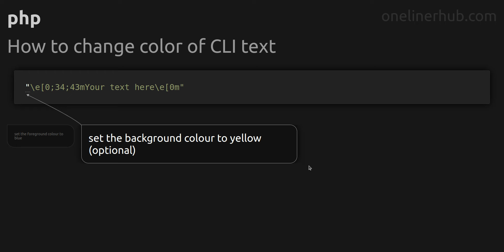How to change color of CLI text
Code issue: How to change color of CLI text
Technology: php